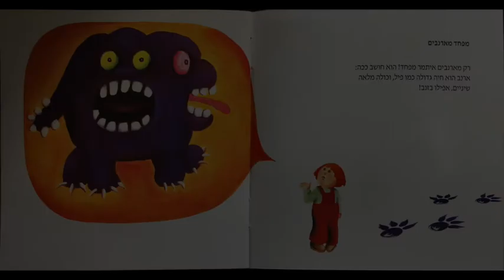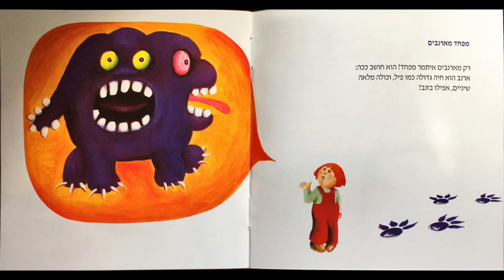יוני רכטר, דויד גרוסמן - איתמר פוגש ארנב - מפחד מארנבים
רק מארנבים איתמר מפחד! הוא חושב ככה:
ארנב הוא חיה גדולה כמו פיל, וכולה מלאה
שיניים, אפילו בזנב!

סיפור ושירים: דויד גרוסמן
מוסיקה: יוני רכטר
תזמור: יוני רכטר, אילן מוכיח

היצירה מוקדשת לזכרו של אורי גרוסמן שנפל במלחמת לבנון השנייה.
הוקלט בהופעה חיה בהיכל התרבות תל אביב - 2009

משתתפים:
דויד גרוסמן - המספר
אלי גורנשטיין - הארנב
עדי צ׳זרה - איתמר
התזמורת הפילהרמונית הישראלית בניצוחו של אילן מוכיח
האנסמבל הקולי החדש בניצוחו של יובל בן עוזר

דניאל רן - פסנתרן
מיכאל גורביץ - במאי
מיכל דיין - מפיקה
שירה וייס - תלבושות
איציק פריד - טכנאי סאונד

טכנאי הקלטה ומיקס: ישראל דוד ז״ל
הגברה: בטי בם
מאסטרינג: Battery Mastering Studios, New York

האיורים נלקחו מתוך הספר ״איתמר פוגש ארנב״ באדיבות עם עובד, ובאדיבות משפחתה של אורה אייל ז״ל.

עיצוב: עליזה אשכנזי חיון